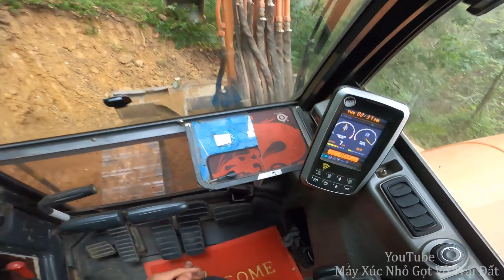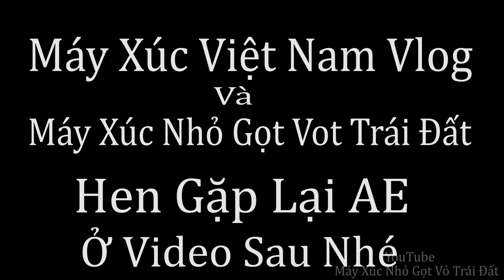Lái Máy Xúc Doosan Dx55-2013 Mở Đường Khai Thác Gỗ Keo Trên Núi. Máy Xúc Việt Nam Vlog